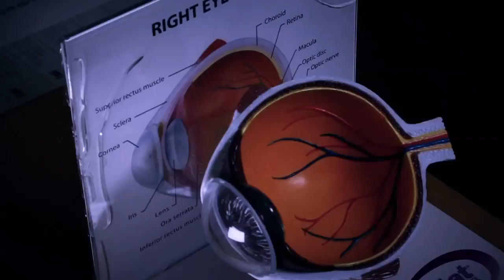Big West Now: Curveball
Cal Poly baseball alum and Phillies pitching prospect, Matt Imhof, suffered a traumatic injury to his right eye in June of 2016. Months after the accident, Matt announced his retirement from the sport. With the support of his family and the Cal Poly community, Matt looks towards life after baseball.